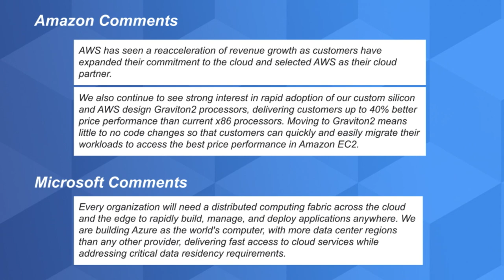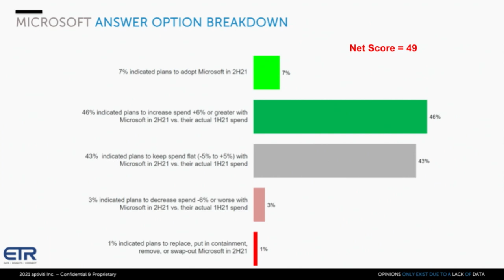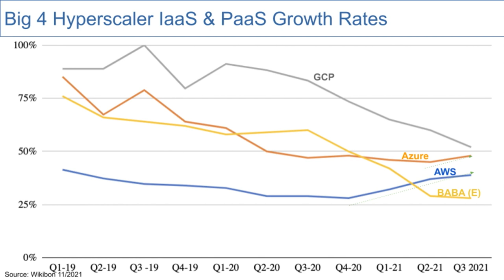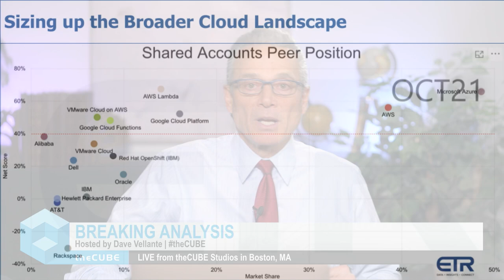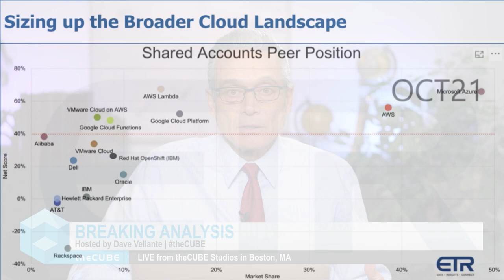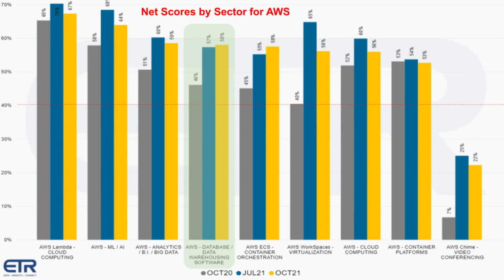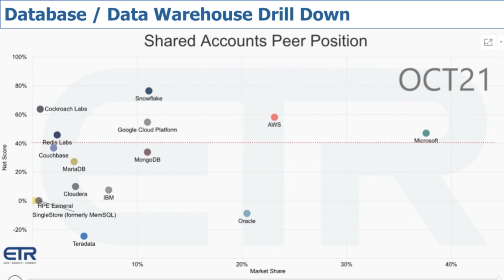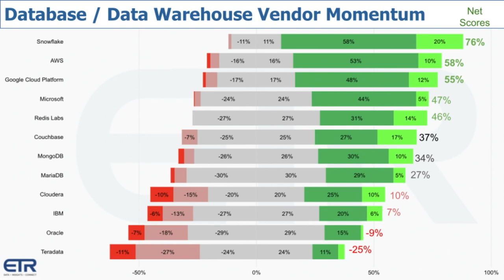Breaking Analysis: AWS & Azure Accelerate Cloud Momentum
Despite all the talk about repatriation, hybrid and multi-cloud opportunities and cloud as an increasingly expensive option for customers...the data continues to show the importance of public cloud to the digital economy. Moreover, the two leaders, AWS and Azure are showing signs of accelerated momentum that point to those two giants pulling away from the pack in the years ahead, with each firm showing broad-based momentum across their respective product lines. It’s unclear if anything other than government intervention or self-inflicted wounds will slow these two companies down this decade. Despite their commanding lead, a winning strategy for companies that don’t run their own cloud continues to be innovating on top of their massive CAPEX investments. The most notable example being Snowflake.